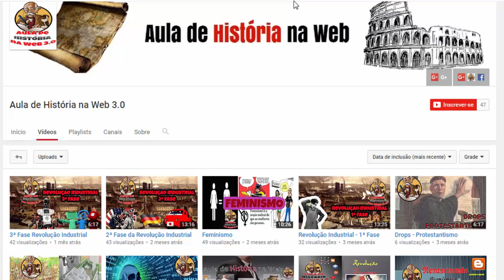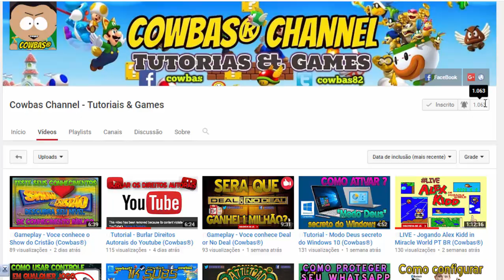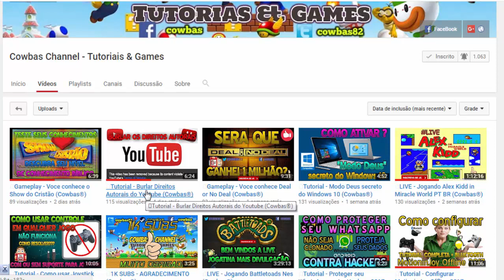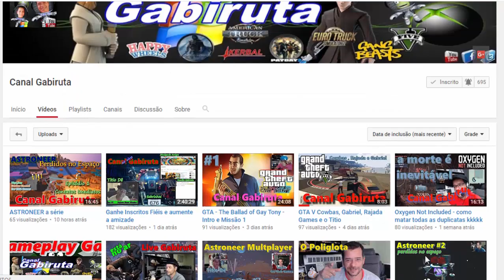Pokémon Leaf Green #15 - Vs Ginásio Lutador